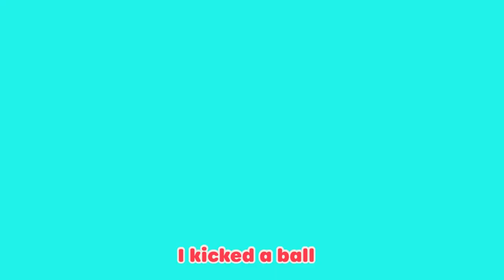Do the ABC Dance! | Lellobee by CoComelon | Sing Along | Nursery Rhymes and Songs for Kids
Ella does the ABC Dance with Mei, Heidi and Lettie under balloon shaped bunting of the alphabet.

Lellobee City Farm is a welcoming oasis in the middle of a cosmopolitan city. Each episode features life skills told through simple, fun and relatable songs, emphasising the values of sharing, patience, and teamwork, alongside skills like counting, ABC’s, and animal sounds.

⭐In this video:
00:00 Intro
00:08 Do the ABC Dance!
02:16 ABC Song - Learn Phonics
04:15 You Can Ride A Bike
06:16 Back To School
08:17 Boo Boo Song
10:15 10 Little Buses
12:10 The Silly Little song
14:11 Be a Bee Dance
16:12 Mary Had a Little Lamb
18:14 Yoga

⭐Lyrics:
ABC
Dance with me
Everybody Dance Dance Dance

A, B, C, D, E is for Ella
Ella Ella Ella
Loves to dance
A, B, C, D and E
Ella Ella loves to dance

F, G - Is for Grandma!
H - is for Heidi
I, J - is for jump jump jump
F, G, H, I and J
Grandma and Heidi love to JUMP!

ABC
Dance with me

K,  L is for Lettie
M, N, O, P -   Play
Lettie the lamb loves to play all day
K, L, M, N, O, P
Lettie loves to play play play

Q, R, S, and T for turn
Turn to the left
Turn to the right!
Q, R, S, T
Everybody’s turning tonight!

U,V
W, X, Y, Z is for zig zag
Everybody zig!
Everybody zag!
U, V, W, X, Y, Z
Everybody zig zig zag

ABC
Dance with me

A, B
C, D
E F G
HI
JK
LMNOP
QR
ST
U and V
WX
Y and Z! (Zee)